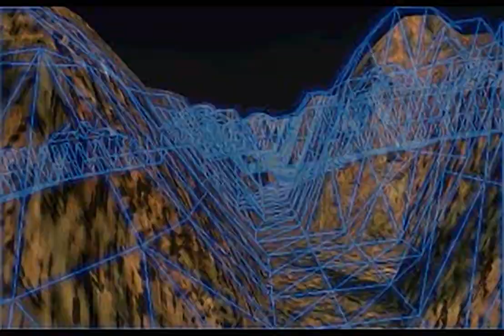Thunderstrike 2 - all videos for the Playstation 1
00:00 - INTRO.STR
01:21 - THEEND.STR